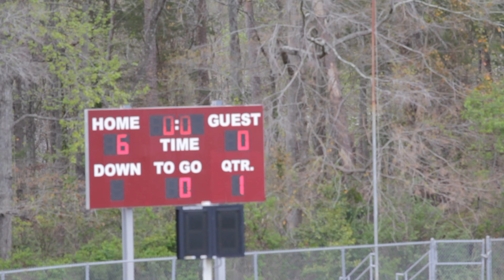NcGiants Vs Carolina bears 12u Spring ball week1 interview at the End 🚨🚨